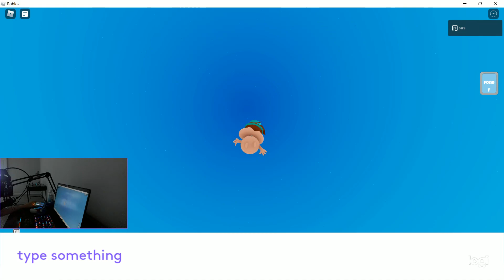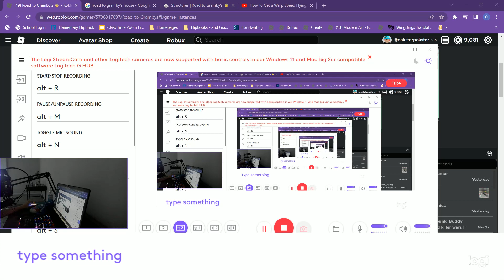Old world record speedrun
yep its the old one